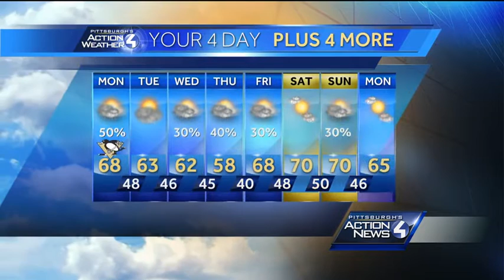Pittsburgh's Action Weather forecast